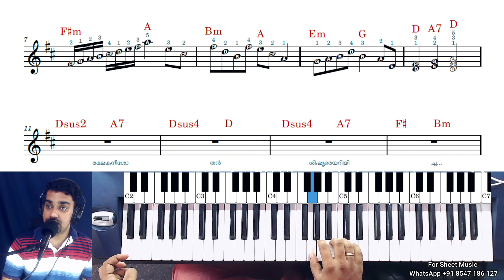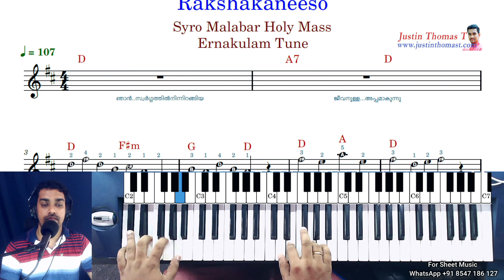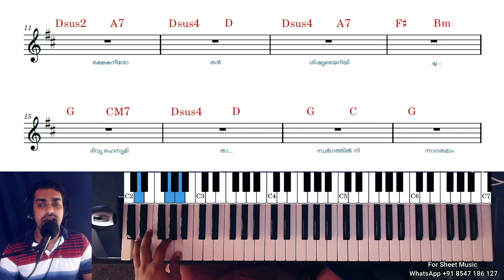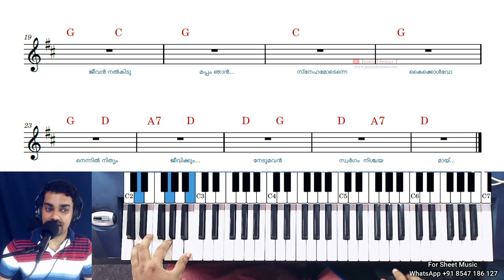Rakshakaneesho Detailed Keyboard Tutorial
Malayalam Catholic Holy Mass Ernakulam Tune Detailed keyboard tutorial With Chords and Sheet Music , Rakshakaneesho , Njan Swargathil ninnirangiya